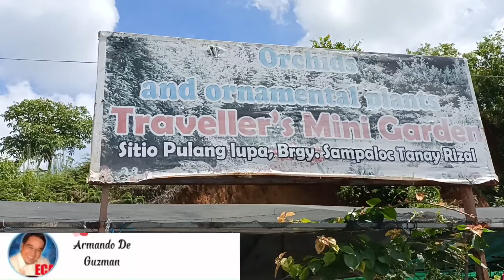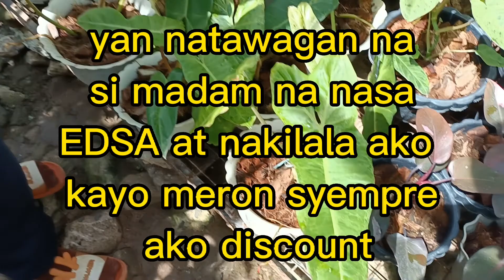TRAVELER'S MINI GARDEN